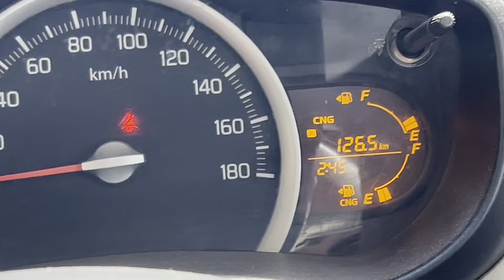VLOG-376 Office jaate hue accident ho Gaya🤧